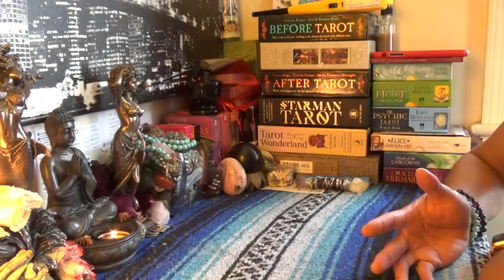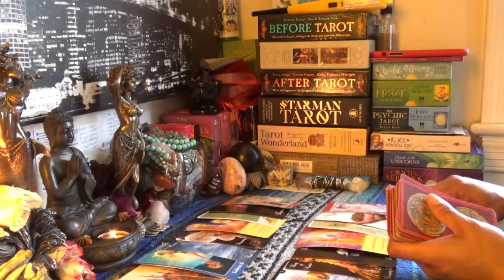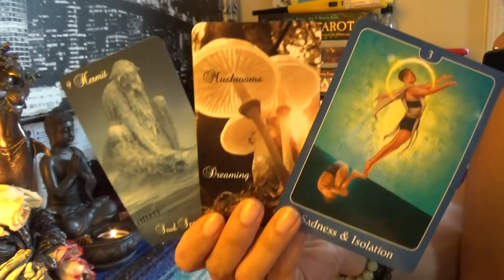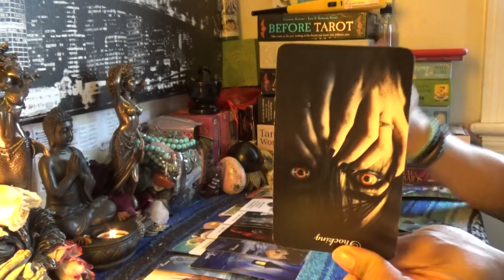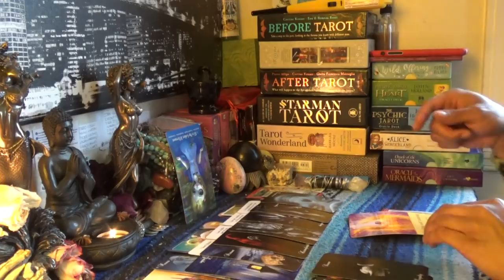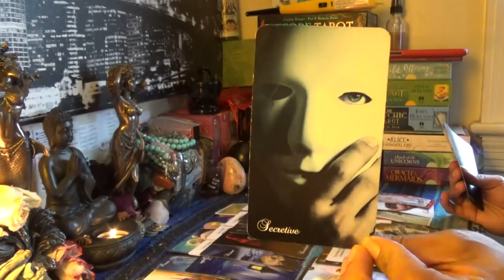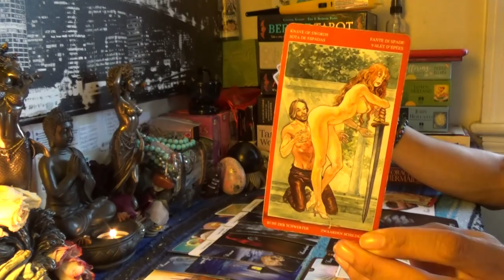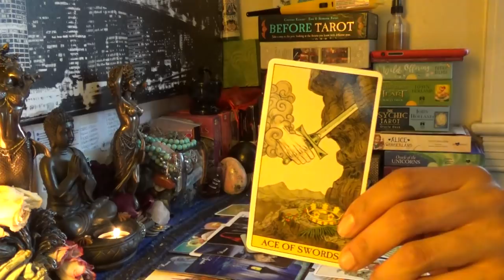💏TWIN FLAME 🤴🏽DIVINE MASCULINE DAILY BREAD🍞APRIL 25-26💏I THOUGHT ABOUT CALLING BUT STOPPED MYSELF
💏TWIN FLAME 🤴🏽DIVINE MASCULINE DAILY BREAD🍞APRIL 25-26💏I THOUGHT ABOUT CALLING BUT STOPPED MYSELF...👉🏾👉🏾👉🏾watch the full video on YouTube 💁🏽‍♀️Make sure you like and subscribe to my YouTube so you don’t miss a thing